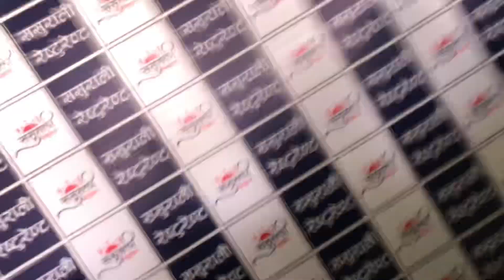Indian Genji sanga collaboration 😎